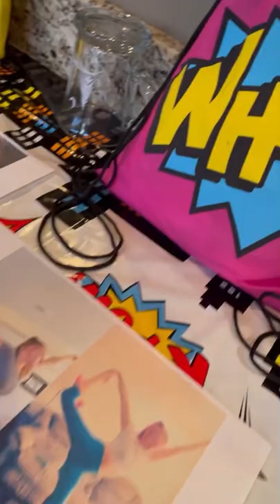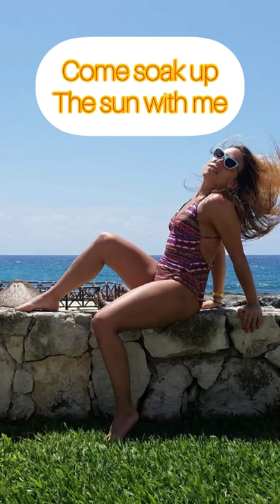Travel with me! 2022